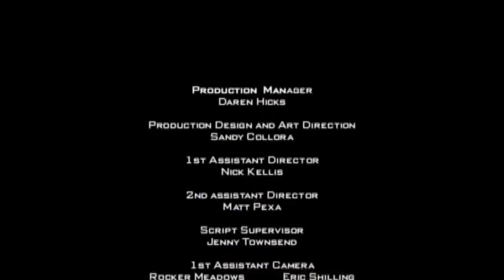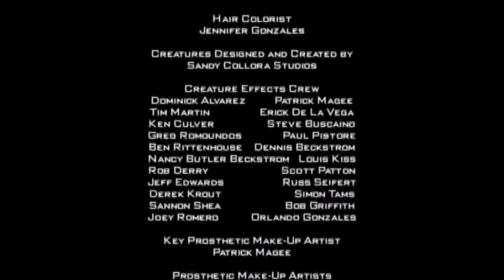Batman: Dead End (2003) [HD, 720p, subtitles]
Directed by Sandy Collora. Starring Clark Bartram, Andrew Koenig, Kurt Carley, Jake McKinnon

Batman (Clark Bartram) corners an escaped Joker (Andrew Koenig), only to have the villain suddenly dragged off by an Alien. The Alien is, attacked by a Predator. The show begins!

The film was made for a reported $30,000 and filmed in parts of North Hollywood, California, as a stand-in for Gotham City

Film director and comic book writer Kevin Smith called it "possibly the truest, best Batman movie ever made", and comic book artist Alex Ross praised it as "Batman the way I've always wanted to see him".

Collora has stated in interviews that the film was made as a demonstration reel to attract attention to his directing skills, and as such, succeeded in its goal.

Fan Films Quarterly listed Batman: Dead End as one of the 10 most pivotal moments in fan film history in its Summer 2006 issue.